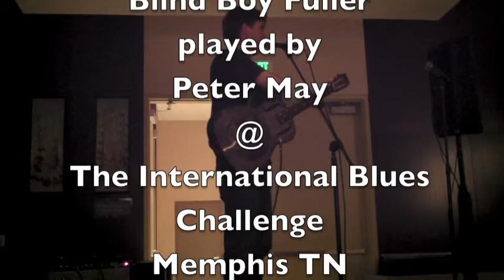"Mamie" by Blind Boy Fuller, played by Peter May @ IBC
Recorded at The International Blues Challenge in Memphis, TN.